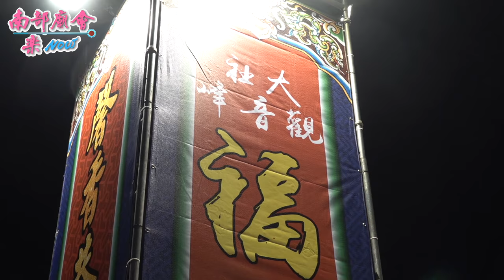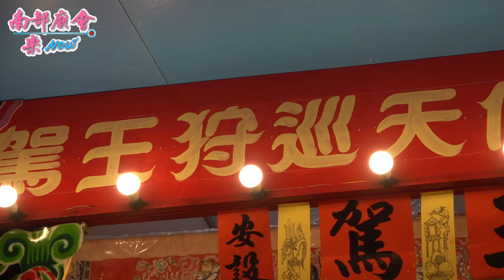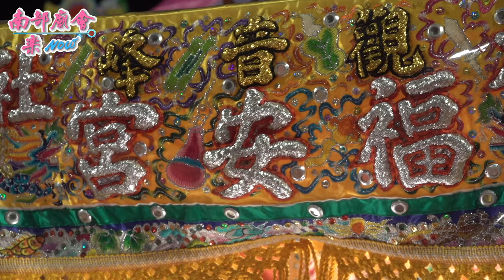3／26(五) 【 頭前溪共心堂 王家中壇元帥 入 大社觀音峰福安宮 行台會香】屏東市 頭前溪鎮溪宮 觀音佛祖聖誕暨辛丑正科迎王祭典往東港東隆宮恭迎代天巡狩王駕遶境